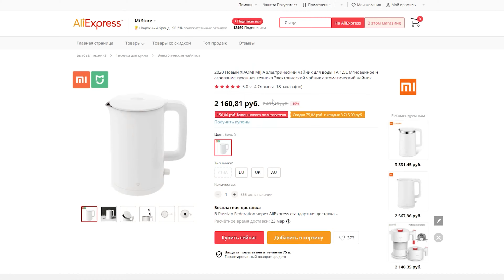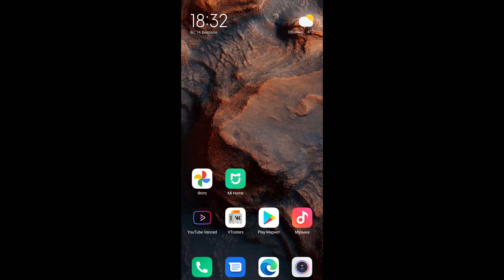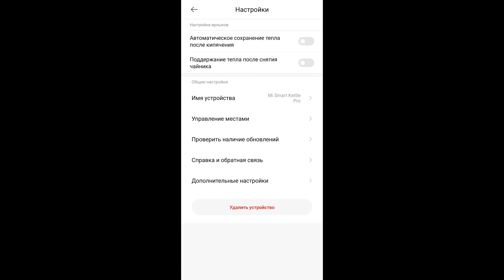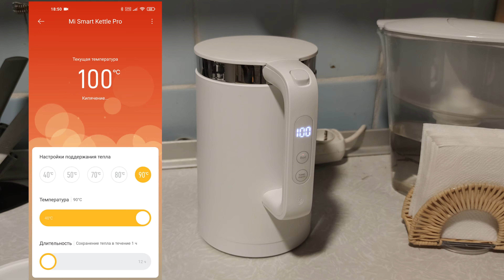Xiaomi Mi Smart Kettle Pro с Aliexpress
Ссылка на тот самый по-настоящему умный чайник (нет отображение температуры на ручке)